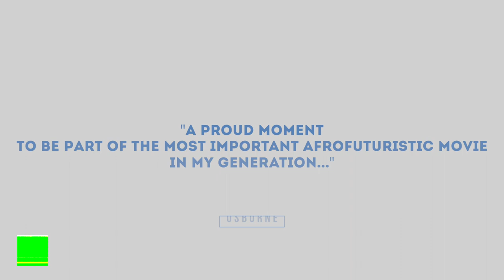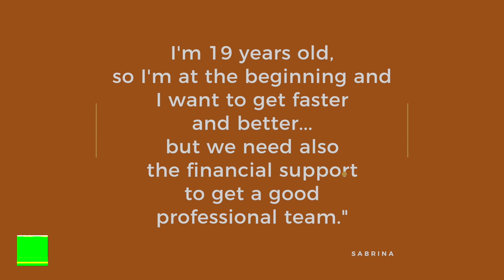Courage Stories - ICYMI - Osborne Macharia, Sabrina Wanjiku Simader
Got other stories?